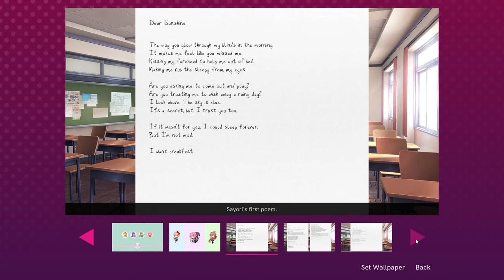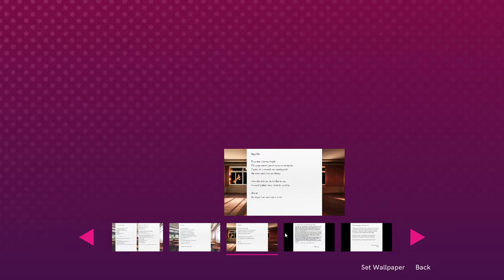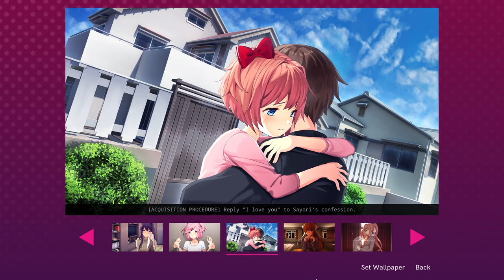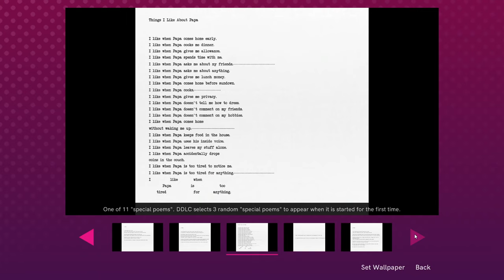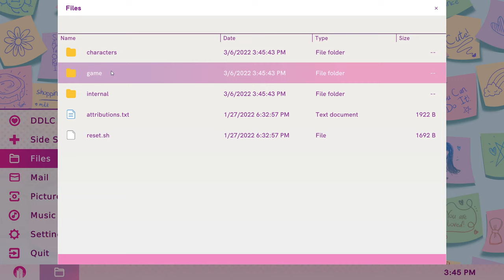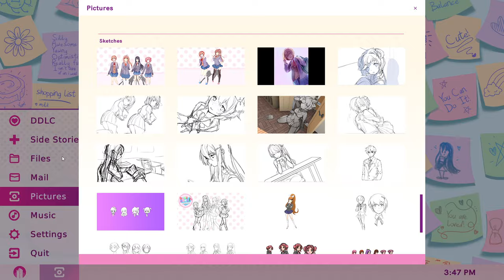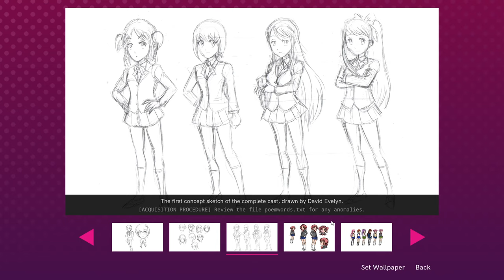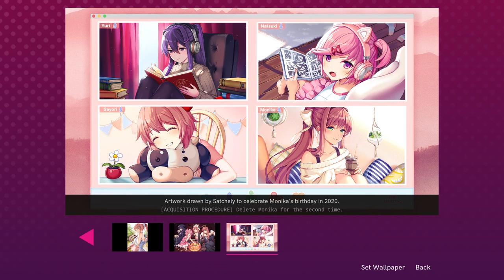How to Get All Pictures in DDLC Plus 100% Data Collection Gallery Showcase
How to get 100% game completion by getting all the pictures in ddlc+. A showcase of all the ddlc images.